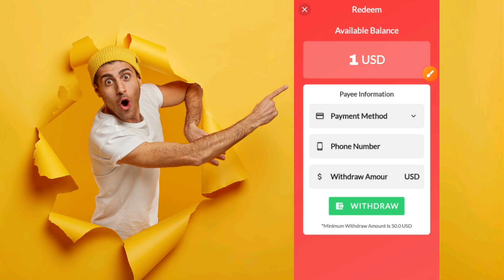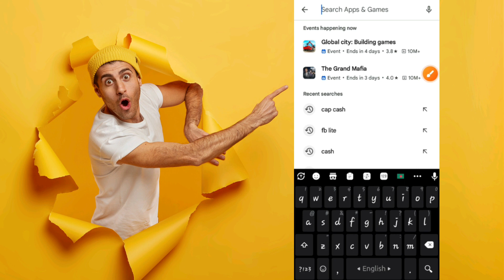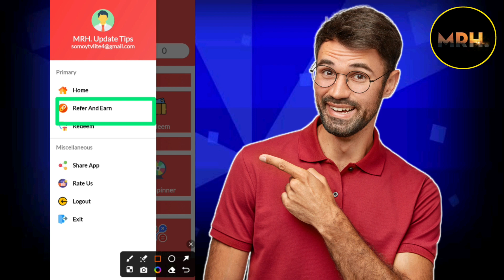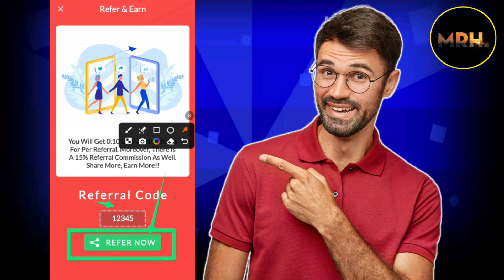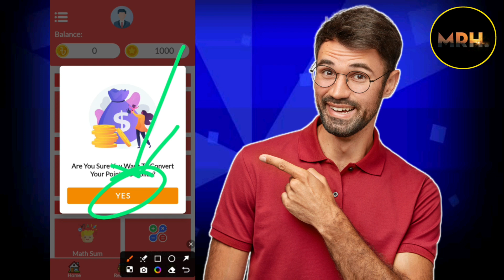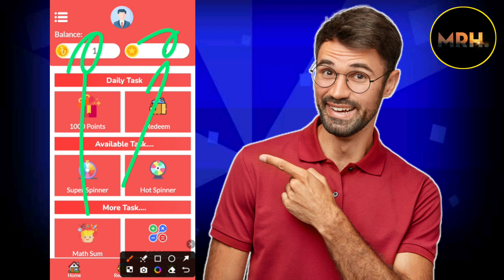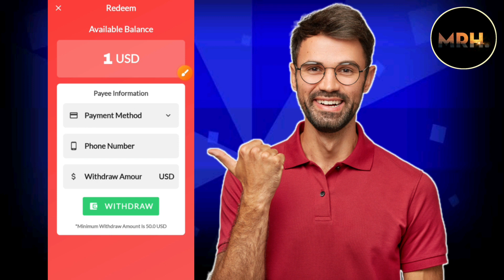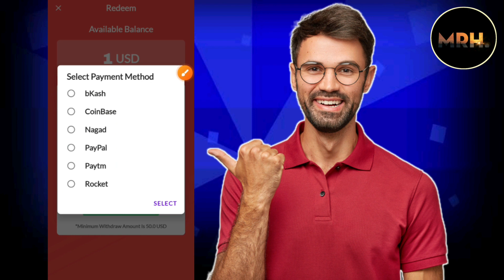টাকা ইনকাম করার সহজ উপায় 2024 | Cap Cash | cap cash app | রেফার করে টাকা ইনকাম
Video titel:- টাকা ইনকাম করার সহজ উপায় 2024 | Cap Cash | cap cash app | রেফার করে টাকা ইনকাম 2024 | টাকা ইনকাম করার app 2024 | অনলাইন থেকে টাকা ইনকাম | ঘরে বসে টাকা ইনকাম | মোবাইল দিয়ে টাকা ইনকাম

                              দ্বায়ী নই!!

● Releted Queries:-👇👇
Cap Cash,cap cash app
cap cash app real or fake
cap cash app withdrawal
cap cash app থেকে ইনকাম
cap cash refer
site
apps
reward
রেফার
free income 2024
taka income apps
income site
কিভাবে ফ্রিতে টাকা ইনকাম করা যায় ২০২৪

chapter : income bd, income website, work from home, অনলাইনে আয় করার সহজ উপায়, টাকা ইনকাম করার সহজ উপায়,icome app 2024, online income site 2024 online_income, online income, ইনকাম করার নতুন উপায়, ঘরে বসে কিভাবে টাকা আয় করা যায়, How to make money online 2024, অনলাইন ইনকাম, income, ইনকাম করার নতুন উপায় 2024, how to earn money, Online Income 2024 , অনলাইন ইনকাম, how to make money online, earn money online, মোবাইলে টাকা ইনকাম করার উপায়, টাকা আয় করার উপায়, ways to make money online, Work from home, কিভাবে টাকা ইনকাম করা যায়, mobile diya taka income 2024, Best ways to make money, How to be rich, earn money from home , how to make money, সহজে টাকা ইনকামের উপায়,earn money online, Make money online 2024, free income site, টাকা ইনকাম করার app 2024, Typing jobs From home, Part time jobs,Earn Money, earn money online,work from home jobs, free money, data entry jobs,online typing job, Income site 2024, online earning, অনলাইন ইনকাম মোবাইল দিয়ে, অনলাইনে টাকা ইনকাম, মোবাইল দিয়ে টাকা ইনকাম, Website, Free website, মোবাইলে টাকা আয়ের সহজ উপায়, Online Income 2024, টাকা ইনকাম করার সহজ উপায় 2024

👉Heavenly